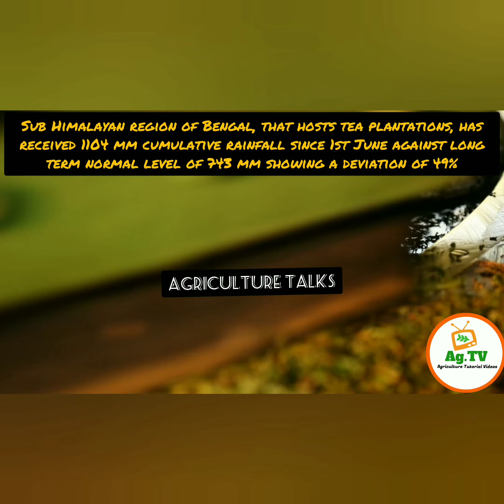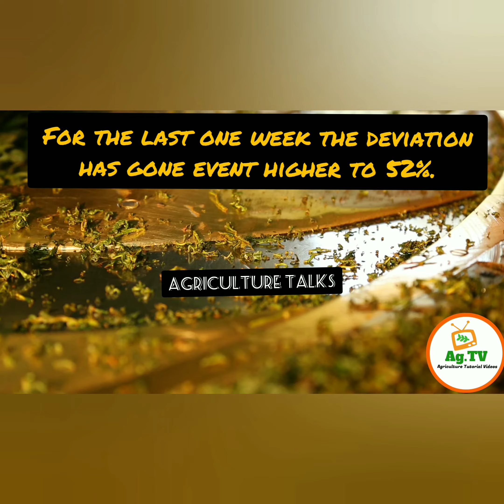Ag.Talks 3rd_Update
Namashkar dosto..
Mera naam hai Ritika
Ag.TV ki khaas series Ag.Talks mai ap sabhi ka swagat hai ... Ag.Talks mai ap logo k liye mai daily updates laati hu jo agriculture updates hote hai government or non government dono k. Umeed karti hu ap logo ko ye series pasnd aati hogi Qki daily update bas kuch minto mai ap jaan lete honge... Aise hi or updates k liye bane rahiye Ag.TV k sath 🙏

About Ag.TV :-
( Agriculture tutorial videos )
Is channel mai mai Agriculture related tutorial videos share krti hu wo insect,pests,feild,crops,soil,management etc se related hota hai... Bohot informative hai un kisano k liye jo kheti karte hai or un students k liye jo padhai kr rahe hai agriculture field se...

Ap ko agar mera channel acha lagta hai to please